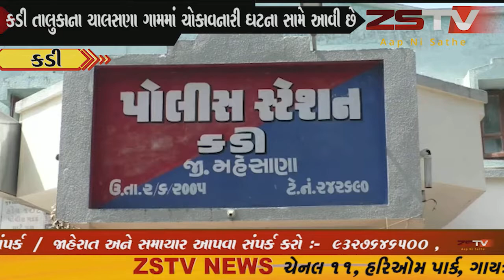કડી તાલુકાના ચાલસણા ગામમાં ચોકાવનારી ઘટના સામે આવી છે. //ZSTVNEWS//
કડી તાલુકાના ચાલસણા ગામમાં ચોકાવનારી ઘટના સામે આવી છે.